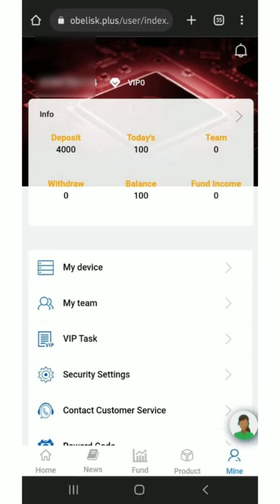OBELISK SCAMMED US! l SOUTH AFRICAN SCAMS ll BE AWARE OF SCAMS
Please be aware of this Obelisk scam in South Africa. Scammers ran away with millions, money taken from the people of South Africa. If you were scammed by Obelisk, please let's gather in the comments and emotionally support each other, as I my self lost a lot of money over this Obelisk. We were lied too about cloud mining machines😭. We are taking back the power by sharing our stories.